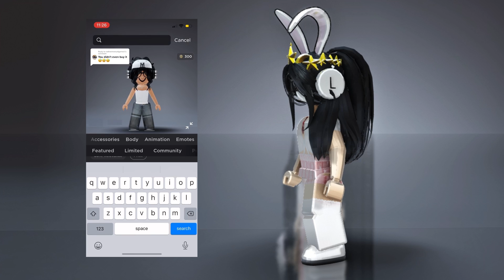TRYING THE CHEAP KORBLOX TRICK 😳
ib: @luvsunny @luvxshineofficial @NotAmberRoblox-
iDatchy